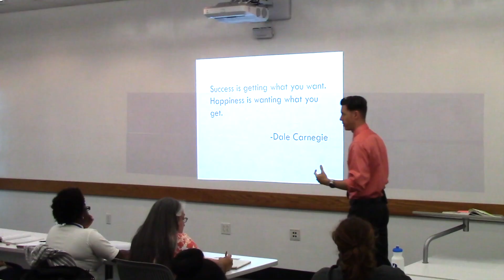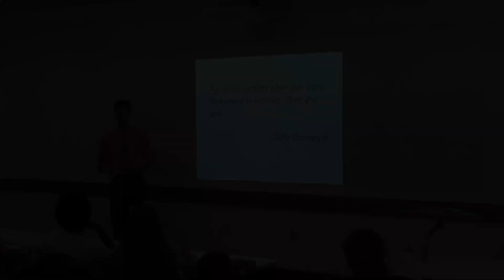The Definition Of Happiness - Psychology Lecture || Ryan David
It's important to understand the definition of happiness before you ever expect to genuinely experience it. In this video, I'll distinguish between pleasure, the thing that most people mistake for happiness, and authentic happiness or meaningful gratifications, which are longer lasting if not permanent.

CAMERA: Canon VIXIA HF R800 Camcorder
MIC: Audio-Technica System 10 ATW-1701/L Portable Camera Mount Wireless Lavalier
TRIPOD: 60-Inch Lightweight Tripod with Bag
Work with Ryan David
Connect @theRyanDavid
About Ryan David
Ryan David is a Certified Life Coach and Public Speaker who specializes in personal leadership, holistic lifestyle balance, and relationships. He is also an adjunct professor of psychology, and a former K-12 School Counselor with over 10 years of experience. Ryan has a degree in psychology and a graduate degree in educational counseling.

Ryan's YouTube episodes are intended to offer guidance and direction and to inform others how to consistently live with purpose, find their passion, and pursue their goals in life in an attempt to live a more fulfilling, satisfying, and balanced life as a whole.